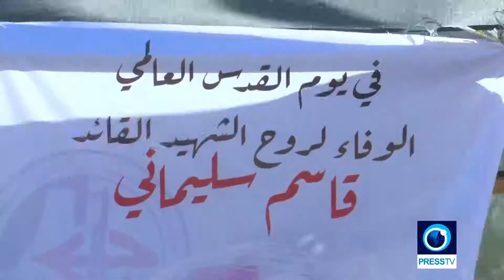[AlQuds2020] Military parade held in Gaza to commemorate Quds Day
On Friday, Abu Ali Mustafa brigades, affiliated with the Popular Front for the Liberation of Palestine, organized a military parade in Rafah city in the south of the Gaza Strip to commemorate the annual Quds Day.

Resistance forces carried flags of Palestinian officials and resistance figures, including Iran's top commander Lieutenant General Qassem Soleimani, who was assassinated by the US earlier this year.

The International Quds Day is aimed at highlighting the Palestinian cause and drawing attention to the Israeli occupation. Palestinians say despite plots hatched by Israel and the US, Jerusalem al-Quds will be the eternal capital of Palestine.

The annual event is held on the last Friday of the Holy Month of Ramadan. Due to the coronavirus restrictions, however, the parade this year was held two weeks earlier than usual.

Palestinian resistance groups in Gaza stress that they will not sit idly by while Israel continues to commit crimes against Palestinians. They say their efforts will continue until the liberation of Palestine and Jerusalem al-Quds.

Palestinians here say they will resist all the ongoing attempts to Judaize Jerusalem al-Quds and strip the holy city of its Muslim identity. Resistance movements say they will never forget Quds day as it keeps the Palestinian cause alive and honors all those who fought for it.